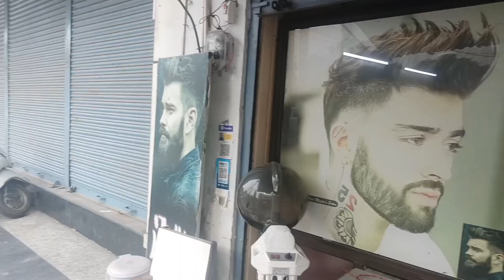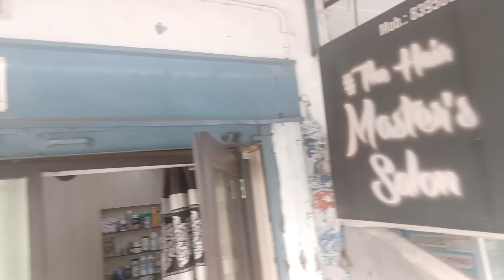phir ek new Vlog ke sath hair cut karate hue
hair style gril
hairstyle
hair cutting
hair growth tips
hair style gril simple and easy

views kaise badhaye 2023 how to get more views on youtube video views trick 2023

my question
view kaise badhaye | view kaise badhaye youtube par
How to viral shorts video| shorts video viral kaise kare
thumbnail kaise badhaye
thumbnail kaise badhaye YouTube
youtube par thumbnail kaise badhaye
mobile se thumbnail kaise badhaye thumbnail youtube par thumbnail kaise badhaye
thumb line kaise banate Hain
thumak thumak

youtube short video
video short
shot
short